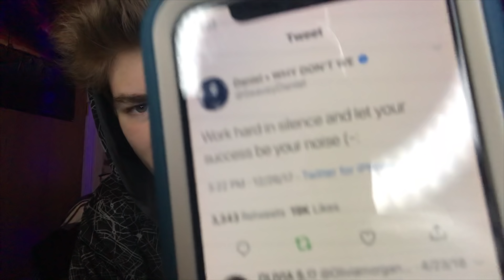A SECRET COLLAB SOON? + TURNING GABBIE HANNA INTO A SUNFLOWER!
A SECRET COLLAB COMING SOON? AND I PAINTED GABBIE HANNA! In this video I answered some of your questions and painted a weird concept of Gabbie Hanna!

Sawyer Knight
Fulton, AL 36445

musical.ly: sawyerknight
Vlog Channel: